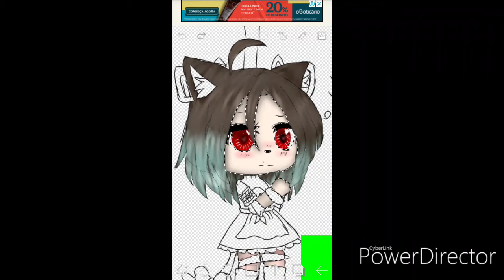W.I.P aviso essa edit tem coisas que te traumatiza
Essa é a Nina ,outra oc  que eu fiz
Se quiserem podem desenhar ela se eu fizesse um concurso de edits :3